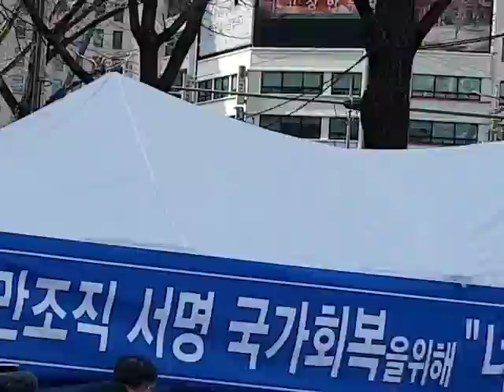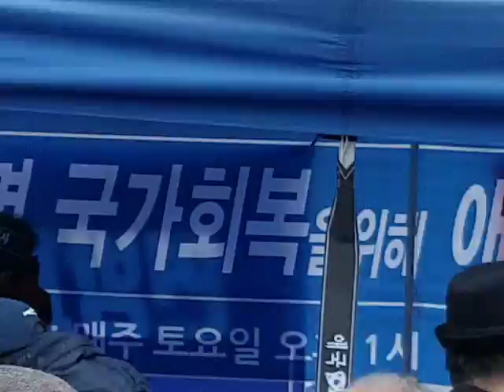3.10항쟁-순국열사 유족대표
3.10항쟁-순국열사,
유족대표비목,
추모곡,
3.10항쟁-비목,
3.10항쟁,
3.10항쟁순국열사추모식,
3.10항쟁-순국열사추모곡,
22세대학생전사,
태극전단 데이너김,